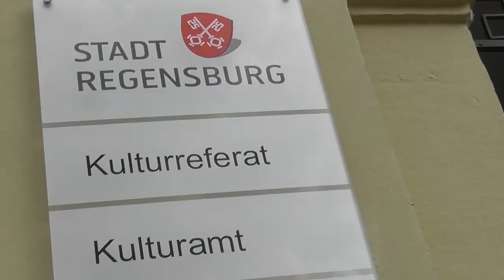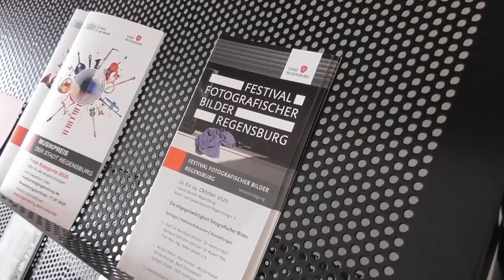Interview mit Kulturreferent Wolfgang Dersch - Trailer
Für das FESTIVAL FOTOGRAFISCHER BILDER, das ab 22. Oktober 2020 zum zweiten Mal in Regensburg stattfindet, sprach Festivalleiter Martin Rosner mit dem Kulturreferenten der Stadt Regensburg, Wolfgang Dersch.
Dieser Trailer zeigt vorab einen kurzen Blick hinter die Kulissen des Interviews.

Das FESTIVAL FOTOGRAFISCHER BILDER Regensburg mit Symposium, Podiumsdiskussion und Ausstellungen stellt Fragen nach der Bedeutung fotografischer Bilder. Was hat sich verändert, seit Bilder jederzeit und überall verfügbar sind? Wir fotografieren alles und jeden. Was löst das aus? Was verändert das? Was macht das mit uns?
Im Rahmen eines dreitägigen Symposiums halten renommierte Wissenschaftler*innen aus der Medien- und Fototheorie, Expert*innen aus dem Fotokunstmarkt, Sammlungsleiter*innen, Historiker*innen, Philosoph*innen und Künstler*innen Vorträge und stellen sich der Diskussion mit dem Publikum.
Begleitet wird das Symposium von einer Hauptausstellung mit Arbeiten international tätiger Foto- und Kunstschaffender, die vom Festivalteam kuratiert wird, sowie einer Reihe von Partnerausstellungen.
Initiiert und organisiert wird das Festival von Martin Rosner und Andy Scholz in Kooperation mit dem Kulturamt der Stadt Regensburg.

Weitere Infos

Social Media